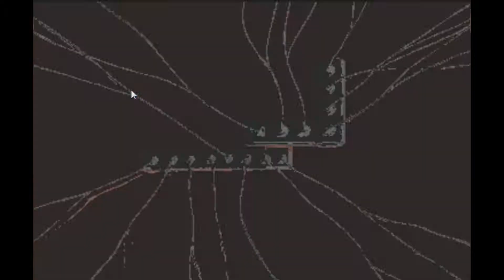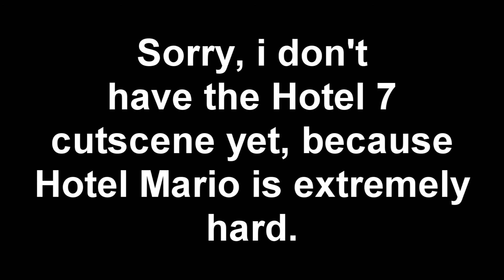All Hotel Mario cutscenes - Part 1: Intro to Real Coins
Recorded from a CD-i emulator. No "access all hotels" cheats were used.